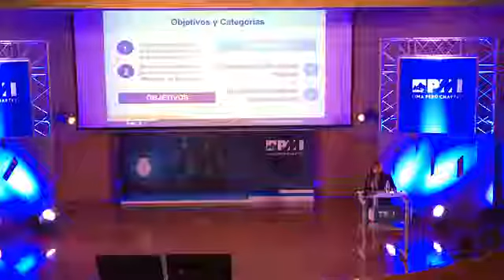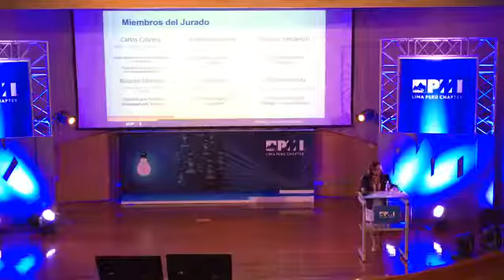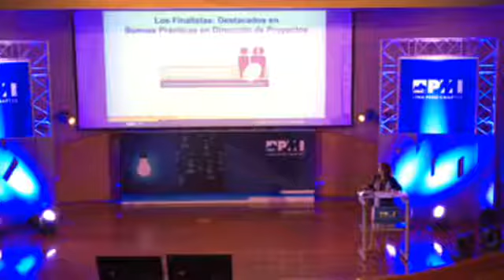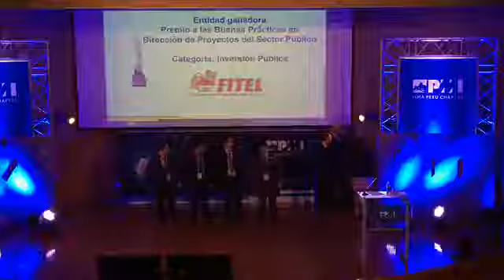Premiación Buenas Prácticas de Dirección de Proyectos en el Sector Público